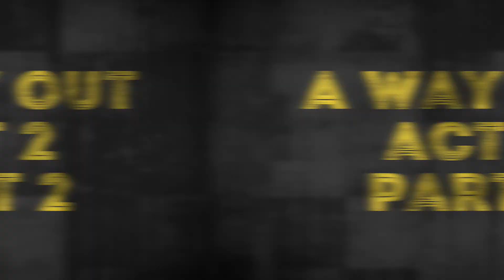A Way Out [PS4 Pro] - Act 2: Fugitives (Chapter 4 - 6)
Amazonagent & Pimpsc00by play A Way Out [PS4 Pro] - Act 2: Fugitives (Chapter 4 - 6)

Gameplay of "Chapter 4: The Farmstead", "Chapter 5: The Getaway" and "Chapter 6: River Run" of Act 2 of A Way Out

Follow Amazonagent on twitter and IG @amazonagent
Follow Pimpsc00by on twitter and IG @pimpsc00by